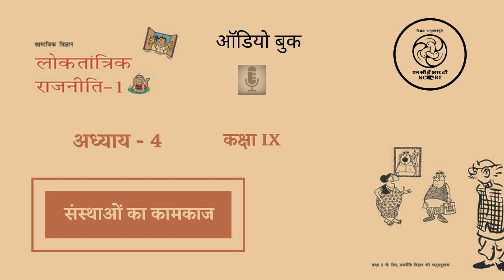Chapter 4 Sansthaao Ka Kaamkaaj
राजनीति विज्ञान की यह ध्वनि पुस्तक कक्षा 9 के लिए है